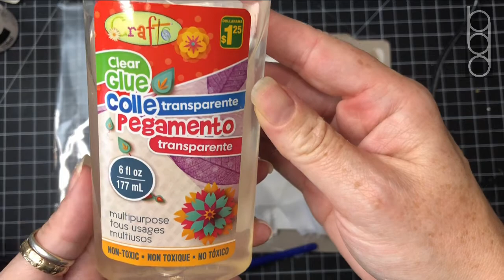Warren MDF Artboard - crafting tutorial, mixed media, mdf crafting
Welcome to my craft room.
Today we are working on a little artboard.
Click on the show more to keep reading
As promised the details for what i used in the video are:
MDF portrait artboard it is approx 4”x6” - it is from Dreamees in the UK
Paint - White basic acrylic paint from the $ store
Clear glue - kids all purpose clear glue from the $ store
Mod podge glue, sealer and finish - it is available at most craft stores. I get my small bottles from the $ store.
The image is a character called “Warren” it is from a Craftwork Cards Crafting USB - i have had this for years, i just love the images on it. You could use any image or napkin the technique is just the same. I printed the image onto 32lb Xerox bold printing paper and i cut it out using my Cameo machine although this could be cut out by hand. I am trying to learn the new studio software so it was an excuse to try cutting something out that is quite intricate.
I used a strip of white cotton and kept the frayed edge as i like the shabby chic look of it.

A plastic bag - i cut up the bag that my glitter card came in to use with the paint and glue to protect my craft mat, it can just be disposed of when you are finished with it.

Embellishments:
Flower embellishments can be bought in packs in most craft stores, you can also usually pick some up at the $ or £ stores.
For handmade flowers - i have a range of flower making videos if you would like to have a go at making these yourself. Some are made using dies, some using punches and some require no equipment other than a pair of scissors and either a quilling tool or a paint brush or kebab stick.
The foiled silver embellishments were all cut using Dreamees dies with silver mirror card.
The stamens are also from Dreamees.
The foliage (the ivy and holly leaves ) are printable embellishments sheets that have been printed out then cut out - this can be done by cutting them out by hand or using a cutting machine such as a Cameo or Scan N Cut.
Sisal - this can be bought from most craft stores.
Green glitter pen used to highlight the leaves on the mistletoe garland - this was from the dollarama
Stickles to highlight the mistletoe berries.
The little Christmas wishes sentiment tag was also printed from the USB. I mounted this onto some mirror card.
Flat backed self adhesive gems - although they have an adhesive backing on them i like to add more adhesive that way you know they aren’t going to fall off.
Pearl beads for some of the centres of the flowers

Tools and equipment:
Tonic ball tool and foam mat to form the leaves
Small ended ball tool or a pokey tool for piecing holes to slot through the stames
UHU Glue gun
Small blue quilling tool - i use this to create the rolled roses although you can use a kebab stick or a slim paint brush ( I show how you can use these in the rolled roses videos)
I use some tweezers to press the embellishments onto the glue (the glue is very hot)
Fiskars white and orange flower punch

If you would like to see more fun projects and crafty inspiration why not pop over to my little crafting community on facebook.

If you have liked this little video please hit the subscribe button and make sure that the notification bell is on that way you will get notified when i publish my next video.
If you did like the video it would be amazing if you could give it a little like and a if you could leave a comment would be fab but if you really want to help please share this video with all of your crafty friends and family members.
Happy crafting!